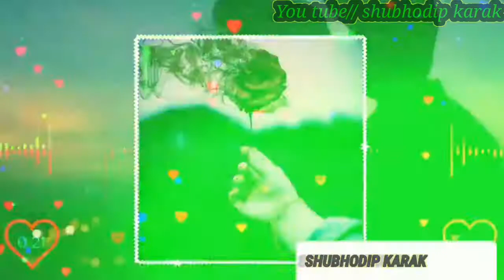sata ai manu kiu dikhai a manu kiu.. status